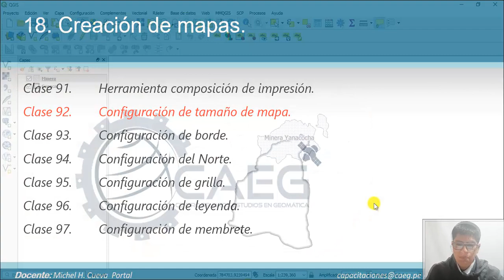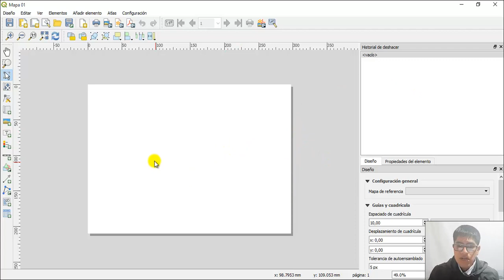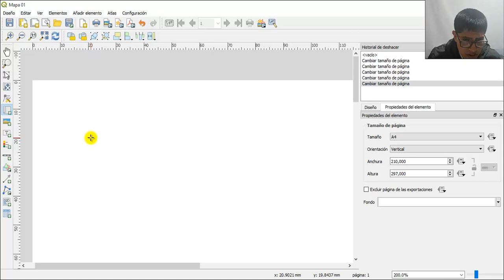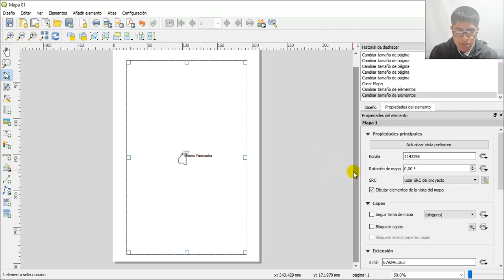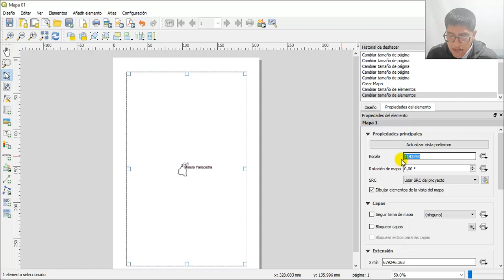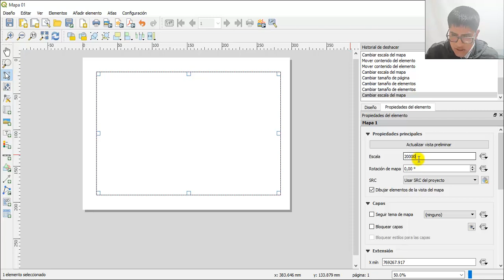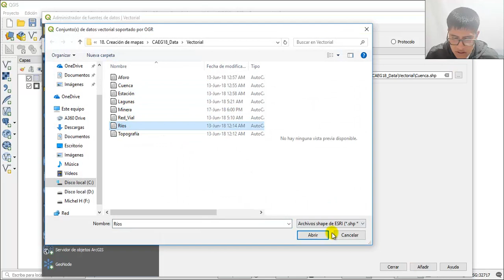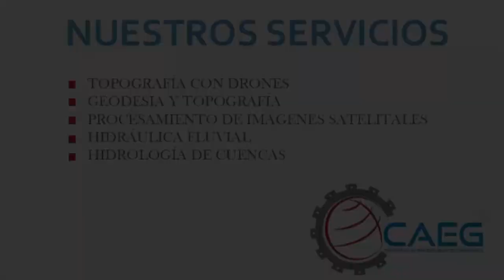😎 CONFIGURACIÓN DEL TAMAÑO DE MAPAS EN QCGIS | CAPÍTULO 02 | CAEG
En este CAPÍTULO 02 del curso de Diseño de Mapas en QGIS, aprenderemos las herramientas para configurar los tamaños de los diseños de los Mapas elaborados con QGIS.

Sí deseas aprender QGIS de forma completa, puedes acceder a nuestros cursos gratuitos en el siguiente enlace:

Escríbenos en los comentarios que les pareció esta segunda clase de Diseño de Mapas en ArcGIS.

¡Súmate al Cambio!!!